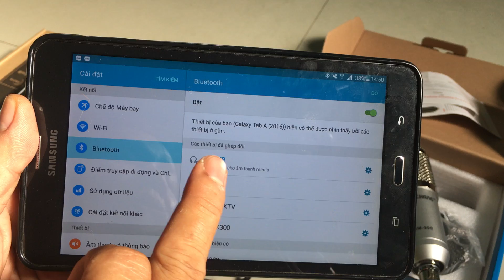Khách ở - khóm 1 - phường 1 - sa đec - đồng tháp xem cách gắn dây h9 - lh 0916411156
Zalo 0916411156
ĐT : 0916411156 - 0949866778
Bao phí vận chuyển hàng toàn quốc 👍
Vận chuyển sang nước bạn ( nước ngoài ) khách trả phí vận chuyển 🙂
Địa chỉ 1 : QL1A - XÓM MỚI - TÂN THẠNH - GIÁ RAI - BẠC LIÊU ⛟
ĐỊA CHỈ 2 : QL1A  - ẤP 1 - TẮC VÂN - CÀ MAU🚚
chuyên cung cấp tất cả soundcard livestream các loại , micro livestream ,micro bluetooth
Group : CLB YÊU THÍCH NHẠC VÀNG TRỮ TÌNH BOLERO TRỰC TIẾP🎤🎤